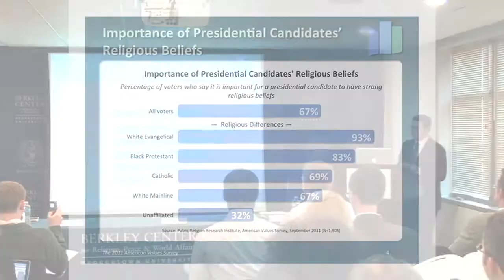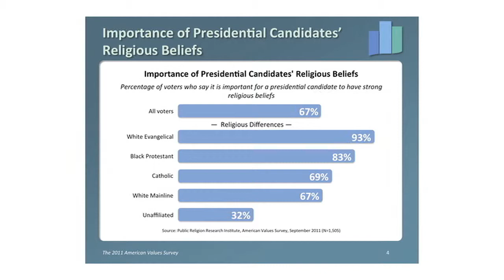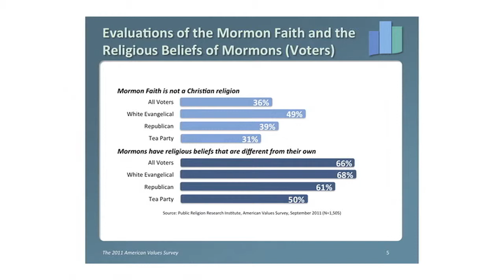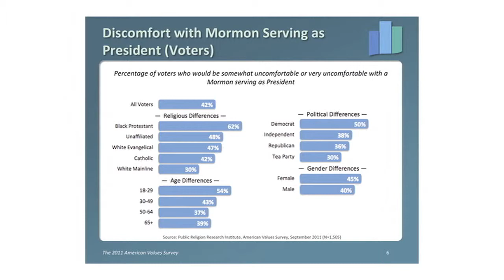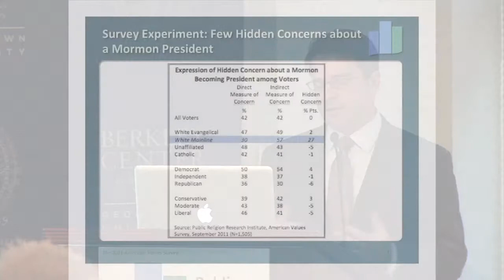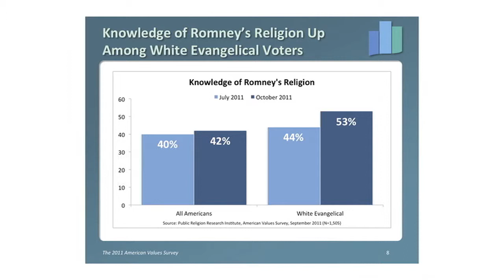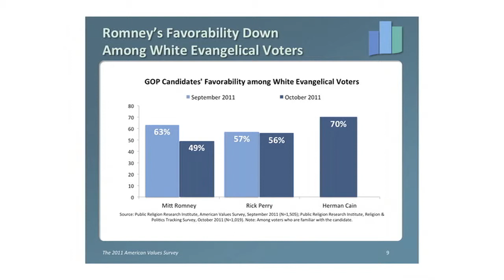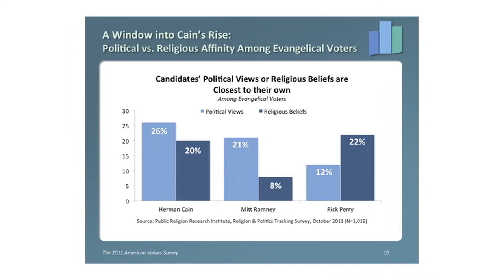Dr. Robert P. Jones on Mitt Romney and the Mormon Question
November 8, 2011 | This video has been excerpted from the 2011 American Values Survey Launch.

This Berkley Center event examined how religion and values shape American attitudes about economic inequality, the GOP primary field, and the Obama presidency. The Public Religion Research Institute conducts the American Values Survey each fall as a large, nationally representative public opinion survey of American attitudes on important issues at the intersection of religion, values, and politics.